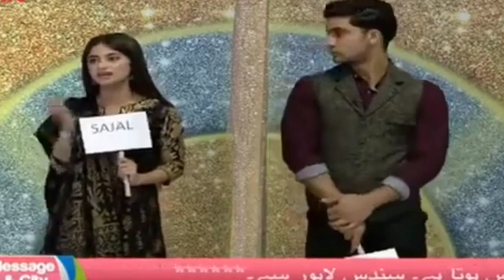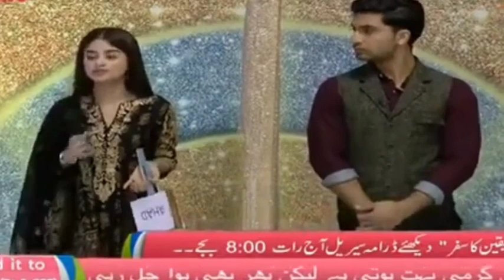First Interview Of Yaqeen Ka Safar Cast (Sajal Aly and Ahad Raza Mir ) Full interview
Sajal Ali and Ahad Raza Mir Interview | Yakeen Ka Safar Cast Interview | Full Interview of Sahad

SAJAL ALI AND AHAD RAZA MIR INTERVIEW
Sajal.ali and Ahad Raza Mir first Interview together
Sajal Ali and Ahad Raza Mir interview yakeen ka safar
Yakeen ka safar cast full interview
Sajal and Ahad interview

First Interview Of Yaqeen Ka Safar Cast (Sajal Aly and Ahad Raza Mir)

Sajal Aly Husband
Sajal aly get divorced
sajal aly second husband
ahad raza mir new drama
ahad and sajal drama
sajal and ahad drama
sajal aly second marriage
ahad raza mir second marriage
sajal aly new drama
ahad raza mir and ramsha khan
sajal aly and bilal abbas khan
sajal aly hum tv
sajal aly sister
sajal aly brother
sajal aly mother
sajal and saboor
sajal aly and saboor aly
sajal ali and saboor ali
sajal and ahad
sahad
sahad fans
sajal edit
ahad edit
sajal aly edit
ahad raza mir edit